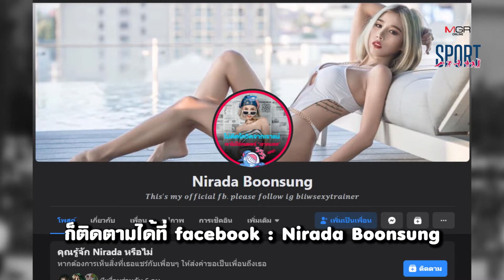ถอดหมดเปลือก! "บิว" นิรดา บุญสังข์ Lady Shark สุดเอ็กซ์ ผู้ขายวิญญาณให้ฉลามชล | MGR Sport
ถอดหมดเปลือก! "บิว" นิรดา บุญสังข์ เลดี้ชาร์คสุดเอ็กซ์ ผู้ขายวิญญาณให้ฉลามชล

มาฟังสาเหตุที่ทำให้ผู้หญิงคนนี้หลงรักฟุตบอลเป็นชีวิตจิตใจ พร้อมคำแนะนำสาวสำหรับสาวๆ ที่อยากเข้าไปเชียร์ฟุตบอลในสนาม 🦈

ขอบคุณ Thanankarn Cafe ที่เอื้อเฟื้อสถานที่ถ่ายทำ